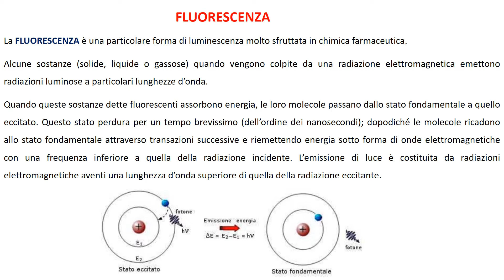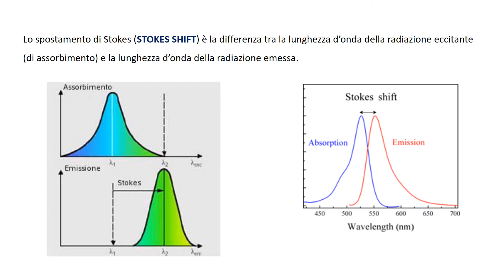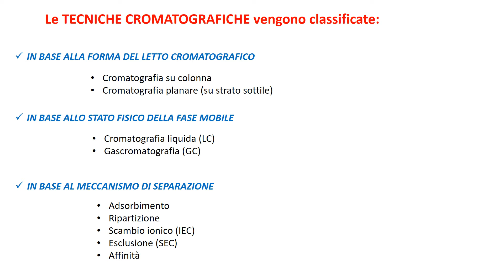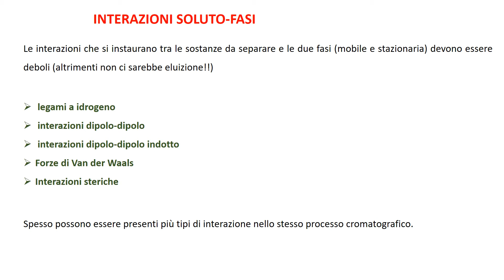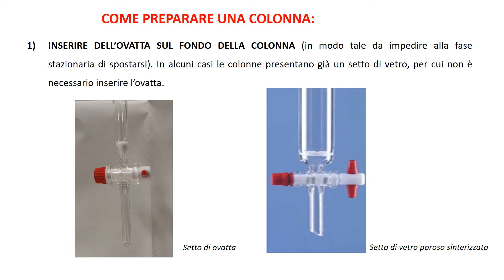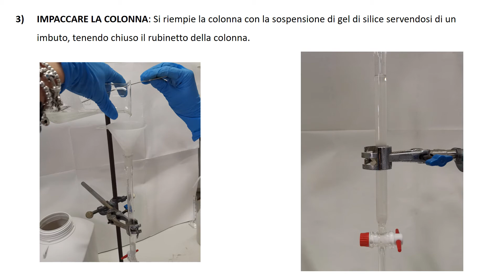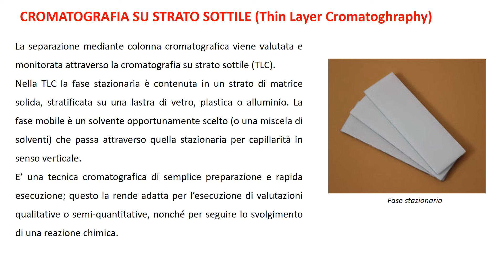Purificazione di composti fluorescenti attraverso cromatografia su colonna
Esperimento

Ente: Università degli Studi di Bari Aldo Moro
Struttura di riferimento: Dipartimento di Farmacia - Scienze Del Farmaco
Referenti per progetto ERN APULIA: dott.ssa Perrone Maria Grazia e  prof. Antonio Scilimati